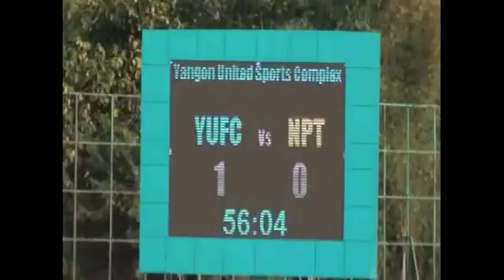Best Goals of Yangon United Football Club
YUFC ရဲ ့ အေကာင္းဆံုး ဂိုး ၅၀ေလာက္ကိုတစ္၀ႀကီး ႀကည့္ရႈခံစားရပါမယ္ ။
best 30 , best 20 , best 10 စသည္ၿဖင့္ ခြဲၿခားေပးထားပါတယ္ ။
မွတ္ခ်က္။        ။ သြင္းဂိုးမ်ား၏ လွပေသသပ္မႈအၿပင္ ပြဲစဥ္၏အေရးပါမႈ ကိုပါ ထည့္သြင္းစဥ္းစားဆံုးၿဖတ္ပါသည္ ။